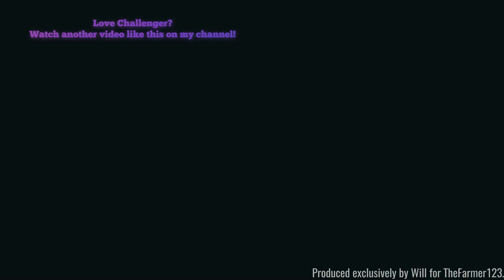Farming in Suffolk - Challenger RG 655 sprayer leaving a field. [19]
Hello,
Welcome to another short little video, because you know videos are limited right now but I spotted this after filming the New Holland & Lemken working day just a few weeks ago, unfortunate as it was just leaving :-(
Last Update: 1st April 2019 (Minor tweaks)
Comment Rules (Last Update: 12th June 2017):
1. Do not swear or be rude in the comments. Any comments that contain this will be removed by me. Equally if I decide there is an aggressive comment towards me or someone else, that will also be removed.
2. Use correct grammar and try to use correct spelling. I want the comments section to be presentable. If there is deliberate misuse of grammar and spelling I will not reply to the comment, More on this below.
3. Try not reply to everyone with their comments in each video, as I will do that but if you can help someone and I do not get there first than please do.
4. I am up for constructive criticism so if you have any for any video than please do leave it in the comments section and let me know and I will do my best to resolve this.
5 - NEW: NO fake comments, and by this I mean bots spamming me. I have had this in the past and it's not fun getting excited that you have a new viewer when it's actually just a bot. Any comments that contain this will be removed by me & flagged to YouTube for spam.
6 - No previous comments, and by this I mean copied & pasted comments that have been previously posted before and I have replied (If I have not replied at the time of post then fair enough, I will reply on the latest). There is no need for the same one comment, but on two videos to be posted twice. Not only does it waste my time answering it again but it waists yours too!
7 - No links to be posted in my comments due to safety reasons. If you want to show me a channel use that one if its yours or quote the name, not the link! Any comments that contain this will be removed by me.